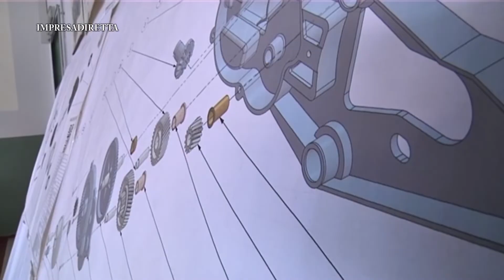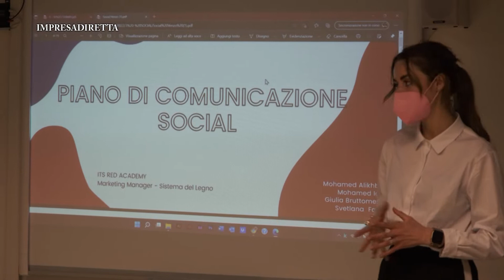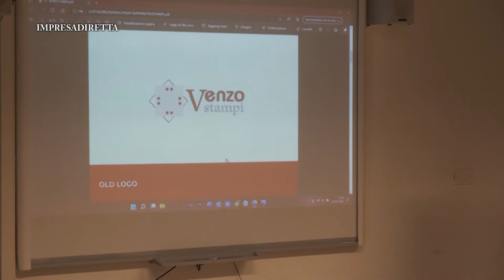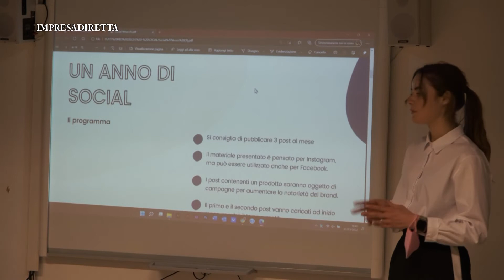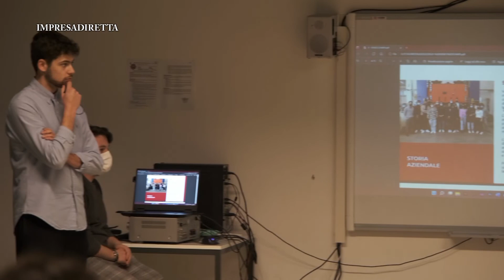La visita dell’assessore Donazzan agli studenti del corso Marketing Manager dell’ITS Red di Vicenza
Continua il percorso di Confartigianato Vicenza a sostegno degli Istituti Tecnici Superiori con azioni di collaborazione e sinergia coinvolgendo studenti e aziende. Gli ITS in Veneto sono 9 e consentono la specializzazione in diverse aree tematiche considerate strategiche per la crescita e lo sviluppo del paese. Ai microfoni di Impresadiretta l’assessore Regionale Elena Donazzan, che ha fatto visita ai ragazzi del corso Marketing Manager dell’ITS Red. Sentiamo!